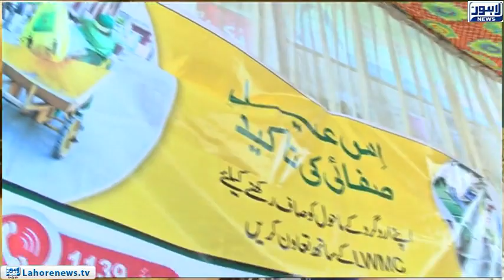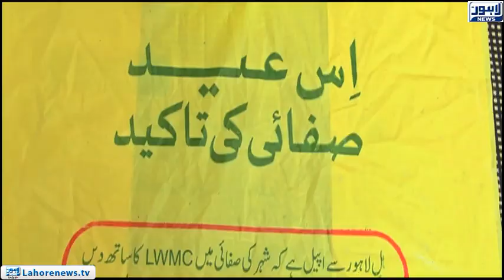Film star Rambo will participate in cleaning campaign at Eid Day with LWMC